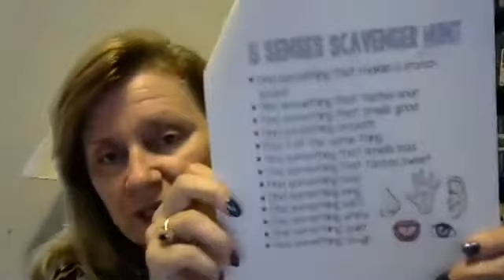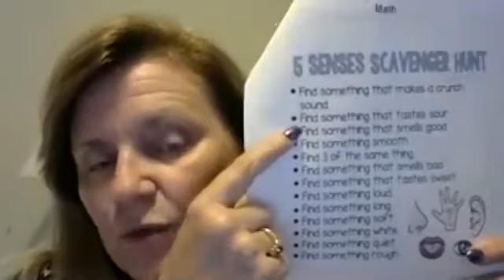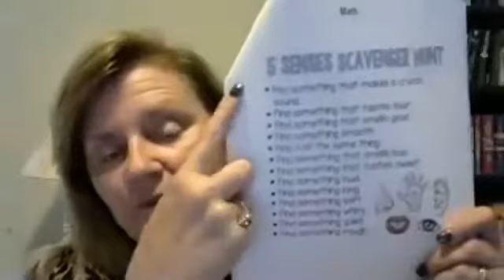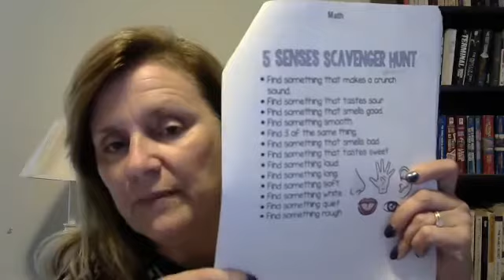Five Senses Song, Homework